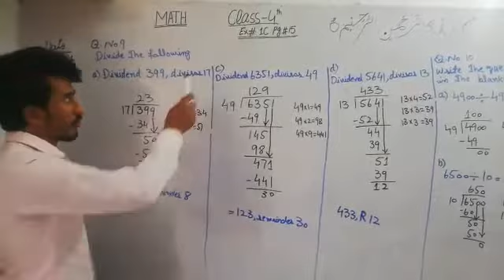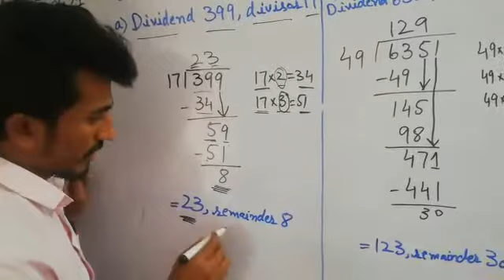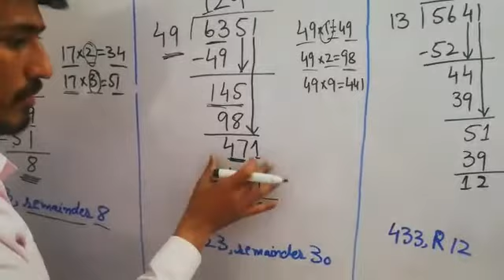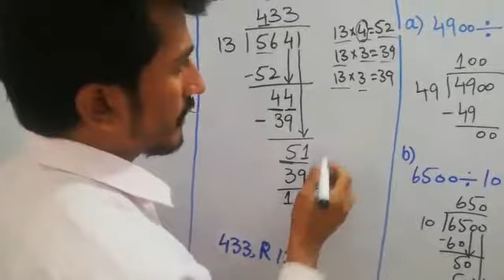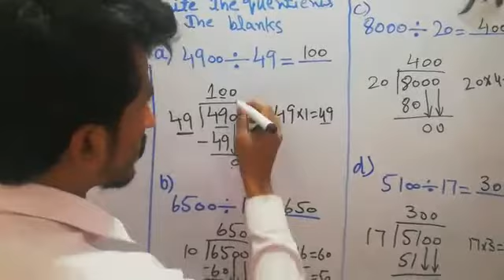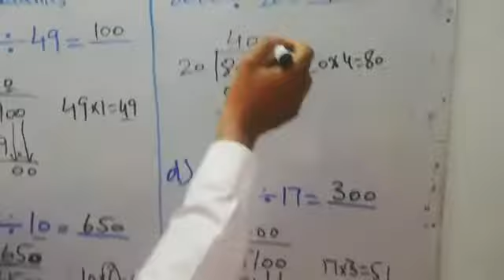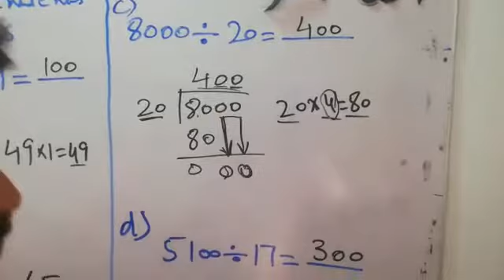4 Maths (2 April)